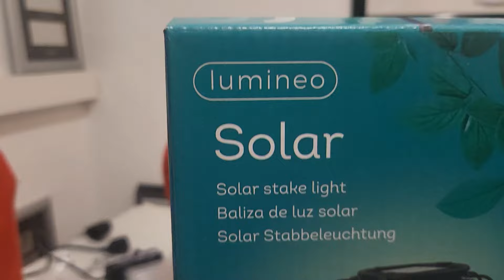4er Mega LED Deal 50% billiger !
GUTEN ABEND ZUSAMMEN IHR LIEBEN RAMBA ZAMBA SCHNÄPPCHEN FREUNDE

NEUER DEAL
NEUES GLÜCK

HEUTE MAL 50% BILLIGER ALS DER BEREITS REDUZIERTE ONLINEPREIS

DAS GEHT UND HÖRT SICH TOP AN

UND IN UNSERER KOSTENLOSEN RAMBA ZAMBA APP

BIS MORGEN ALEXANDER WALZER UND TEAM